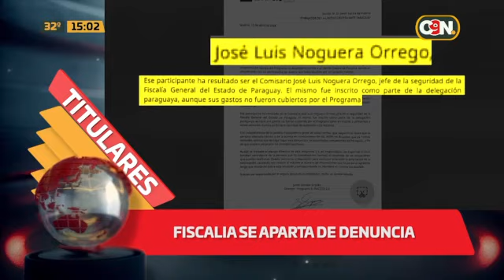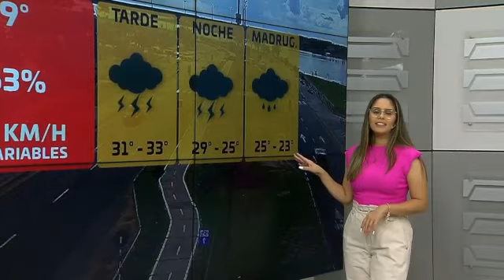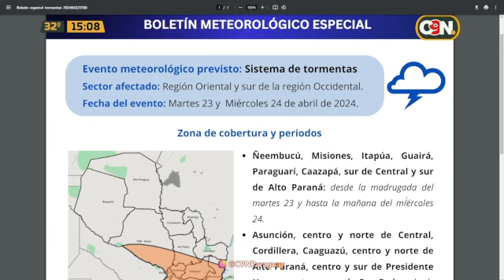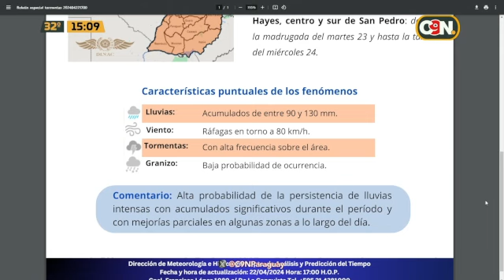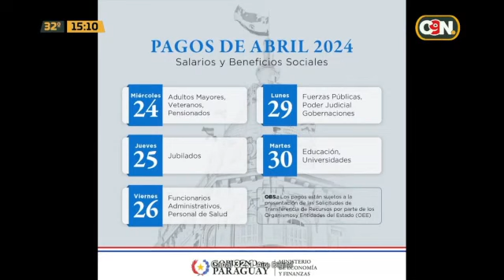C9N Tarde Noticias: Programa del 23 de abril del 2024